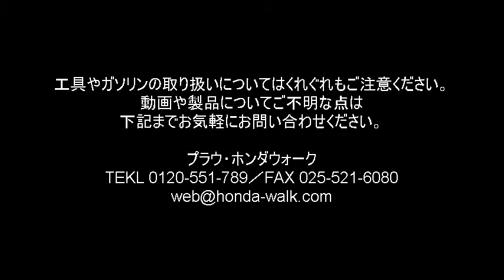PH-GS13PRO-GXエンジン始動方法